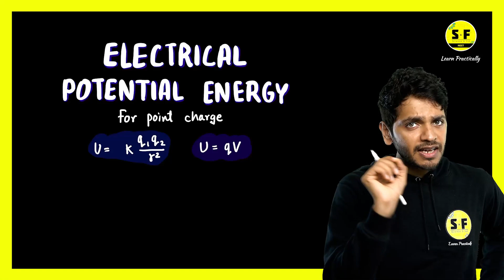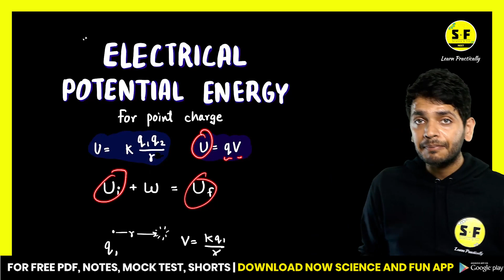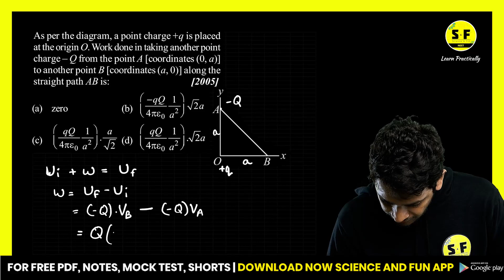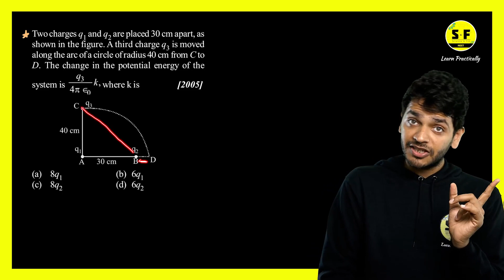Electro static Concept Under 10 Min NEET 2023 with Vikrant Sir | Science and Fun NEET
Dear medical aspirants, the wait is finally over! Science and Fun is coming up with its own dedicated YouTube channel for NEET preparation. And as you expect from us, we will be teaching in a practical and engaging way with the fun touch of your own Ashu Sir.

From live classes to learning capsules, Science and Fun will leave no stone unturned to ensure you get the absolute best. Also, we will organize quizzes and challenges so you get to know how you are competing against your peers.

As a bonus, we have easy to grasp learning materials in the form of PPTs and digests for never-ending fun and learn!

Thanks ❤️

neet 2023,science and fun neet,neet,neet 2023 strategy,neet 2023 preparation strategy,neet 2023 preparation,Electro static Concept Under 10 Min NEET 2023 with Vikrant Sir | Science and Fun NEET,electro static,electrostatics class 12,electrostatics class 12 one shot,electrostatic potential and capacitance class 12,electrostatics class 11